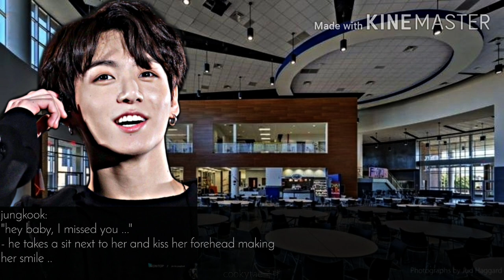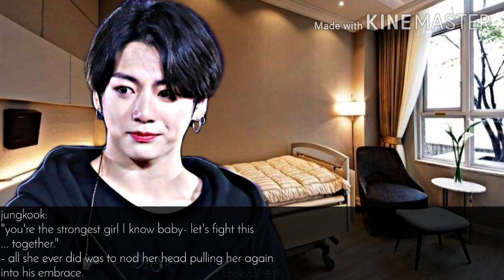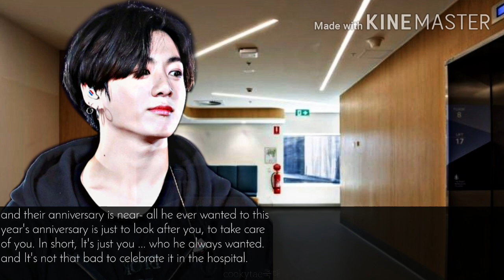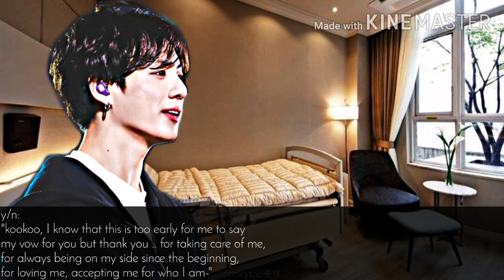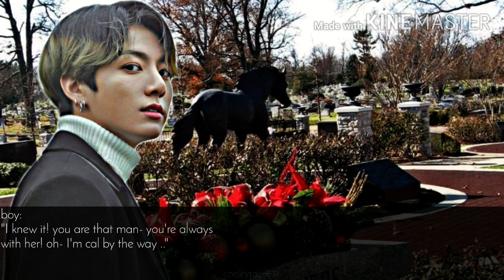Jungkook FF SAD oneshot | 𝐁𝐑𝐄𝐀𝐓𝐇𝐄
𝒾𝓃𝓈𝓅𝒾𝓇ℯ𝒹 𝒷𝓎 (ᵗʰᵉ ᵐᵒᵛⁱᵉ): 𝐜𝐨𝐨𝐥 𝐤𝐢𝐝𝐬 𝐝𝐨𝐧'𝐭 𝐜𝐫𝐲

ɴᴏᴛᴇ ᴛʜᴀᴛ ᴛʜᴇ ᴛʀᴀɴsɪᴛɪᴏɴ ɪs ᴀ ʙɪᴛ ᴛᴏᴏ ғᴀsᴛ sᴏ, ᴘʟᴇᴀsᴇ ᴘᴀᴜsᴇ ɪғ ʏᴏᴜ ᴄᴀɴ'ᴛ ʀᴇᴀᴅ ɪᴛ; ᴀɴᴅ ᴀʟsᴏ ᴛʜᴇʀᴇ ᴀʀᴇ ᴍɪsᴛᴀᴋᴇs. sᴏ, sᴏʀʀʏ ᴀʙᴏᴜᴛ ᴛʜᴀᴛ :((

synopsis:

Y/n Jung is an high school student. She has a few good friends and has a boyfriend. His name is Jeon Jungkook and the two have always bond to each other. But one day, when it's time to go home during dismissal. Mia, the bully goes too far and hurts one of Y/n's bestfriend, Chaerin. As for Y/n, she protects her friend. Mia and Y/n ended up fighting from each other. The fight ends soon, because her boyfriend came moments later. Y/n's nose is bleeding when she returns home with Jungkook as Mia hits her hard. Later that evening, her nose spontaneously starts bleeding again. Her mother is worried and takes her daughter to see a doctor. Things take a turn for the tragic when they discovered that she has leukemia. Despite this, Y/n didn't want Jungkook to know about this and tries to hide it from him as she didn't want him to be worried. Her friends support her, but Y/n is discouraged when she has to spend several days in the hospital. Still, she is desperate to go on school to let Jungkook know that she is fine. When Jungkook and Y/n went on a date. She's not feeling well at all, she felt weak at some point. From that moment on, Y/n suddenly passes out. She has to be taken to hospital.

the leukemia is so aggressive, Y/n begins to realize that she probably will not survive. That's when her mother told Jungkook about it that she has a terminal illness. Jungkook visits her almost everyday just to take care of her because we never know when the day comes. Y/n tries to breathe normally for him, she tries to fight and not to leave him behind. She tells him that he must go on with or without her and know matter what will happen she will and always love him. As their anniversary day started approaching she asked her parents to buy him a ring and when the day comes she give it to him and Jungkook never thought that it's her last breath, Y/n dies peacefully and in the end- Jungkook will always love her just like he said to her. She will always be his first and last love.

"Life goes on, but you're gone- cause I die, without you."

– J.K